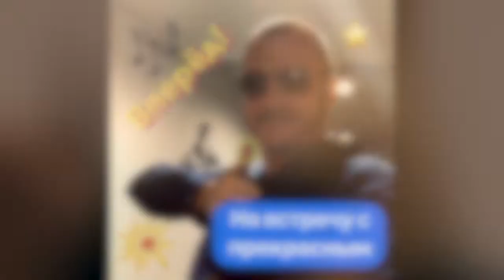Как играть Ляпис 98 - Капитал | разбор песни от Паши Ланистера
С вами Паша Ланистер и сегодня я научу вас играть песню Ляпис Трубецкой - Капитал. Вас ждет полный разбор песни на электрогитаре с аккордами.

Playback в видео после разбора , а так же ссылка в описании

Playback предоставлен студией «Селах» сведение и мастеринг - Андрей Бобровко

Барабаны - Денис "Шуруп" Шуров
Бас-гитара - Алесь-Францішак Мышкевіч

автор музыки С.Михалок